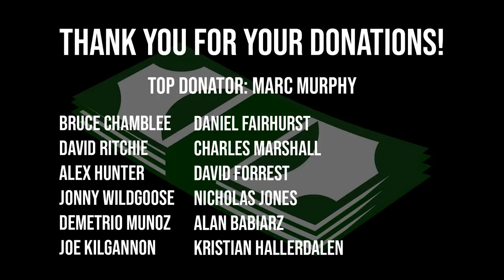STRONGMEN TRY THE HIGHLAND GAMES!